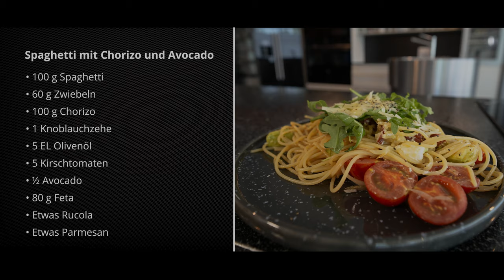⚡️ HENZES BLITZREZEPTE | Spaghetti mit Chorizo und Avocado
Einfaches Gericht aber mit ordentlich Wumms.

Christian

🤙 Könnt ihr auch Spaghetti mit der Zunge verknoten? ;-)